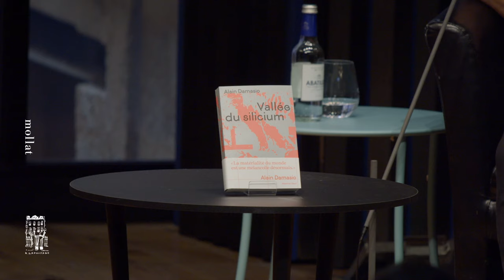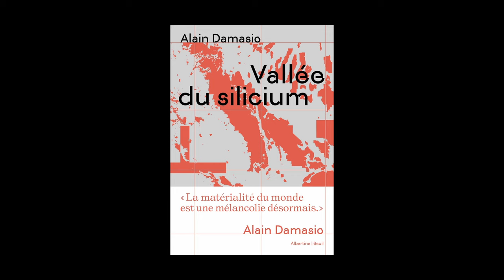Alain Damasio - Vallée du silicium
Alain Damasio vous présente son ouvrage "Vallée du silicium" aux éditions du Seuil. Entretien avec Sylvie Hazebroucq.
Slam : Marine de Pins